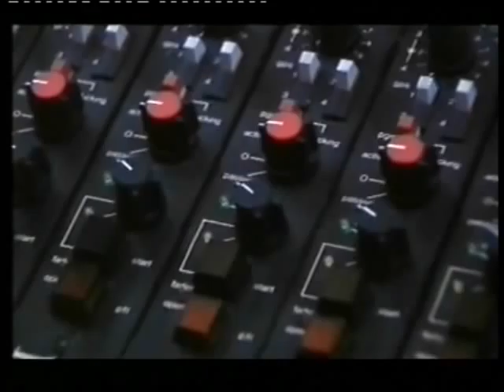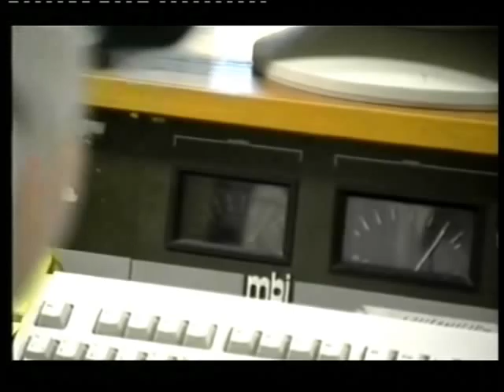LBH Radio / The Scene - 2001 (2)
Alan Keen from Wonderful Radio London joins the team. More from the BBC 2 programme. Narrated by John Peel.

From the Daily Telegraph in 2001:

TORQUIL RILEY-SMITH makes an unlikely gay-media mogul. For a start, the founder of LBH, Britain's first and only gay radio station, is heterosexual.
Then there's his chequered business career whose highs (as a racehorse owner) have been book-ended by lows (a squandered family fortune and, most recently, a misjudged foray into the water purification business).
Nor, on paper, does LBH's pedigree seem much more promising. Its music playlist steers clear of traditional gay favourites, such as Village People and Abba, opting instead for the likes of Kylie Minogue.
The majority of its DJs are "straight" ("we're an equal opportunities employer," Riley-Smith explains with a grin) and the station itself is based in Colchester - culturally as well as geographically a long way from the gay hubs of Soho or Brighton.
Yet a year after its launch, LBH (that's lesbian, bisexual, homosexual radio) appears to have defied the formbook.
It may not yet be a household name but with an audience of 300,000 British listeners - and a string of "celebrity" interviewees, including Vanessa Feltz and Holly Johnson, the singer from Frankie Goes To Hollywood - it is well on the way to carving out a successful niche.
Next Tuesday, the story of the station's roller-coaster first 12 months will be the subject of a BBC2 documentary, Queen of the Airwaves - part of the Trouble at the Top series that looks behind the scenes of struggling businesses.